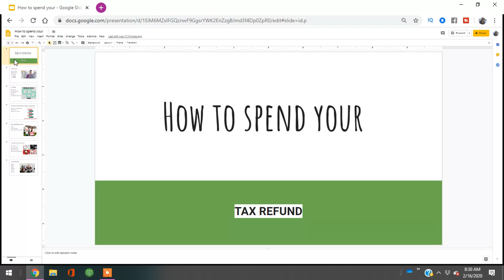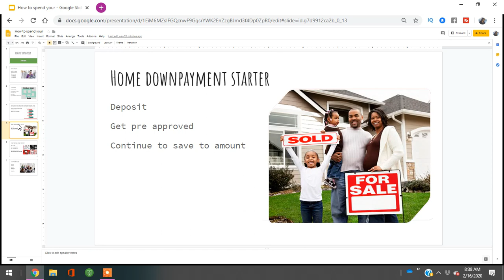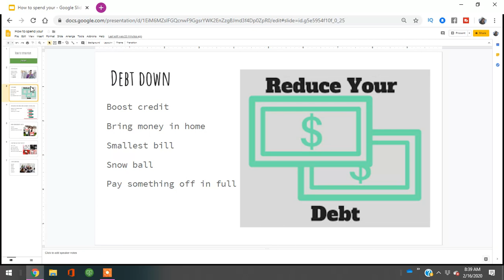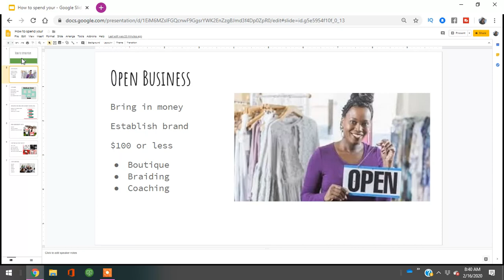How Should I spend my Tax Refund [6 ways💰]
How Should I spend my Tax Refund | smartest ways to spend your tax refund | how not to spend your tax refund | how to flip your tax money